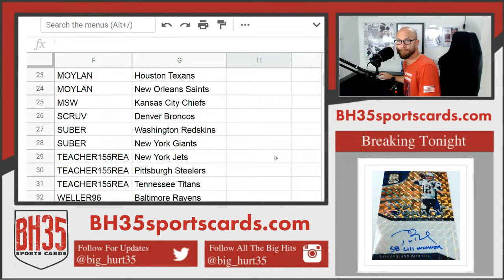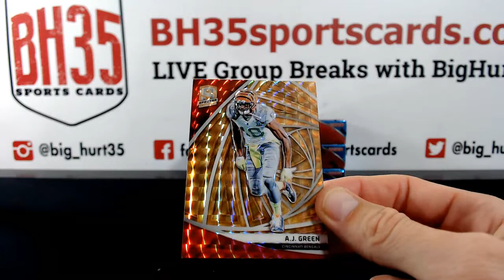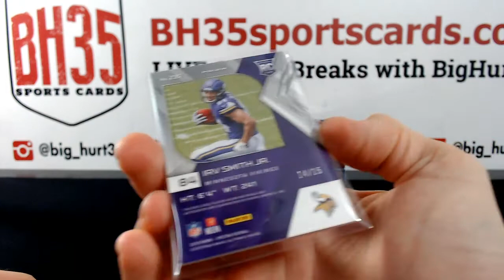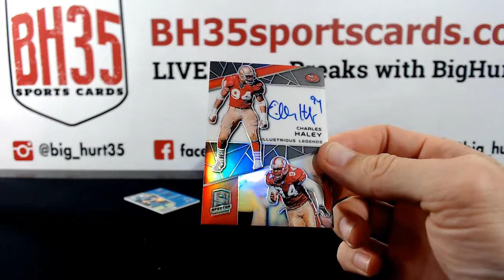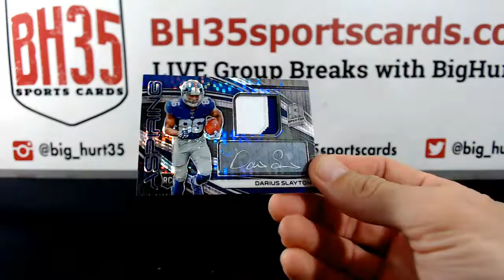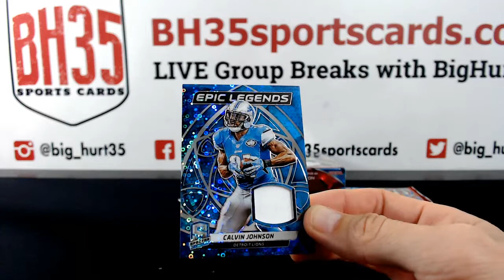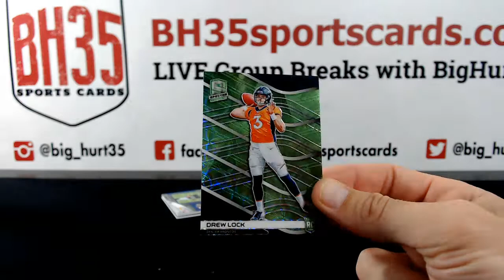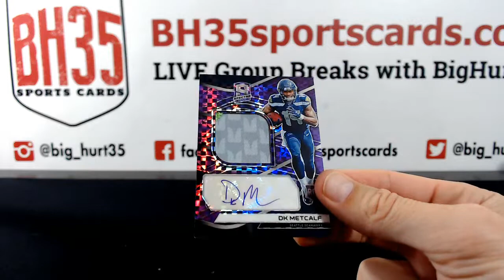2019 Panini Spectra Football | 4 Box 1/2 Case Break #2 Pick Your Teams